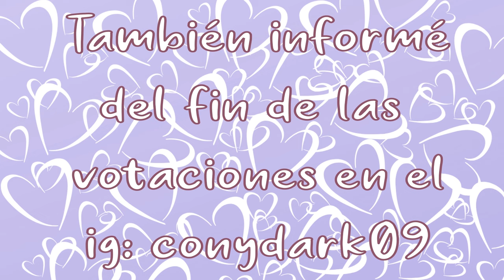El FyoLai|Especial San Valentín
Disculpen si mi voz suena algo apagada, la verdad, grabé esto cuando recién me levanté, y ultimamente no he estado muy bien de animo, pero aquí estamos, cumpliendo porque los quiero mucho uwu